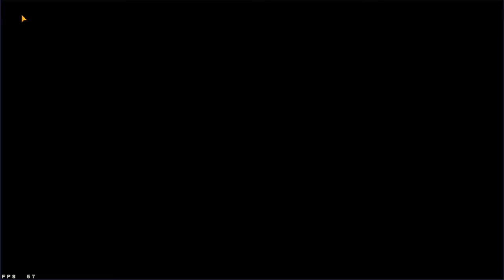LA MAJ EST UNE REUSSITE UN MODE DE JEU ACCES F2P ENDLESS MODE +2 NOUVEAUX EVENTS MHA STRONGEST HERO